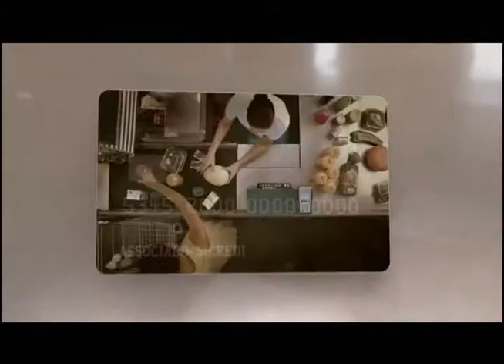Chamada Poder RS com o Ministro das Rel Institucionais Pepe Vargas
No domingo, 08/03/2015, Felipe Vieira entrevista o Ministro Pepe Vargas, na TV Record RS.